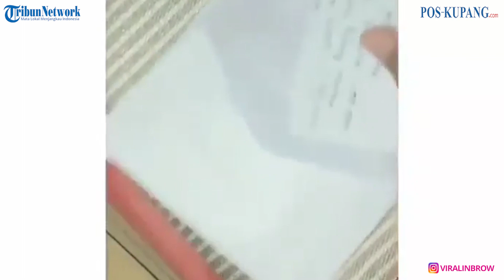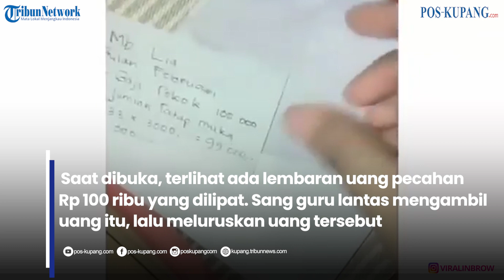Viral, Gaji Pertama Guru Ini Bikin Heboh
POS-KUPANG.COM - Seorang guru yang menunjukkan gaji pertamanya baru-baru ini telah menghebohkan publik. Bagaimana tidak, gaji pertama sang guru itu dinilai sangat tidak layak.
“Gaji pertama menjadi guru,” tulis akun ini sebagai keterangan Instagram seperti dikutip Suara.com, Selasa (1/3/2022).
Dalam video, guru ini membuka sebuah amplop kecil yang berisi uang. Amplop itu disebut merupakan gaji pertamanya sebagai seorang guru.